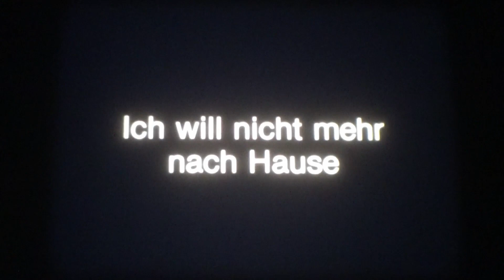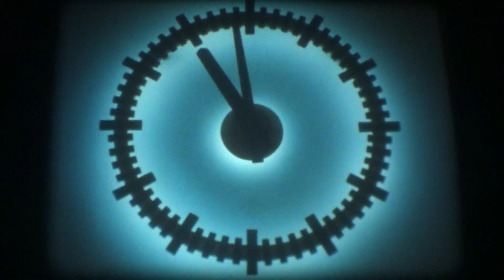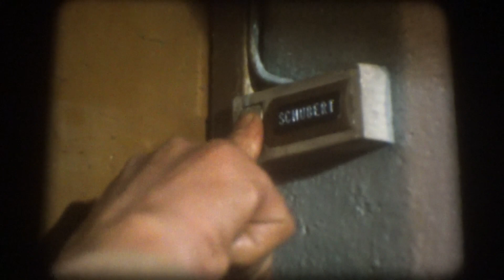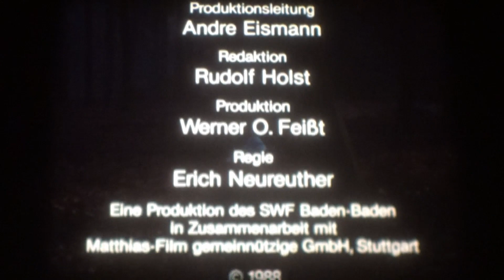16mm Film - Ich will nicht mehr nach Hause - BRD 1988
16mm Film - Ich will nicht mehr nach Hause - BRD 1988

Regie: Erich Neureuther

Buch: Heinz Werner John

Kamera: Detlef Ruge

Darsteller: Oliver Deska, Doris Buchrucker, Peter von Strombeck, Renate Malzacher, Domna Adamopoulou, Barbara Falter, Ilsemarie Schnering u. a.

Ein 12jähriger Junge wird abends auf einem Großstadtbahnhof von der Mitarbeiterin der Bahnhofsmission aufgegriffen. Es stellt sich heraus, dass der Junge von zuhause weggelaufen ist, weil er Angst hatte vor dem
Freund der Mutter, der mit ihnen zusammenlebt und von dem er misshandelt wird. Die Mutter holt den Jungen bei der Bahnhofsmission ab. Nach neuerlichen Misshandlungen flüchtet er zur Mutter seines griechischen Freundes...

A 12-year-old boy is picked up in the evening at a big city train station by the employee of the station mission. It turns out that the boy has run away from home because he was afraid of his mother's boyfriend, who lives with them and by whom he is being abused. The mother picks up the boy at the station mission. After being abused again, he runs away to his Greek friend's mother...